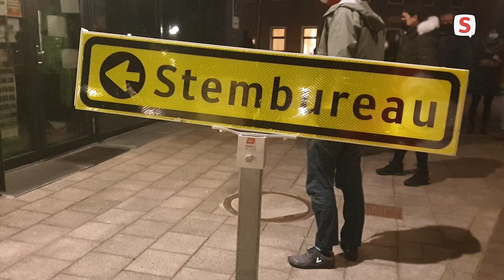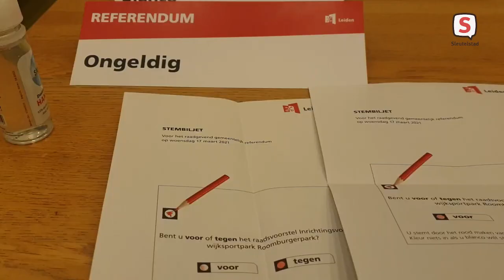Zo gaat het tellen van 2077 stemmen in Leiden (17-03-2021)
Nederlanders konden de afgelopen dagen weer naar de stembussen en Leidenaren mochten zelfs twee keer hun stem uitbrengen. Voor de Tweede Kamerverkiezingen  en het referendum over het Roomburgerpark. Overdag werden de stemmen van maandag en dinsdag al geteld, vanaf 21.00 uur ging het telgeweld in de stemlokalen zelf los. Sleutelstad was erbij en maakte een reportage van het stemmentellen in Het Gebouw in Leiden-Noord.